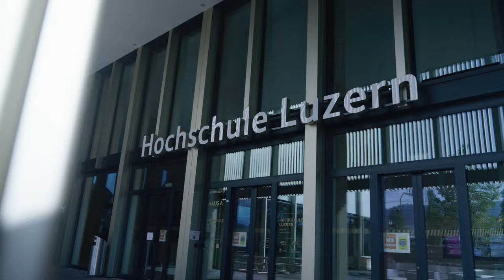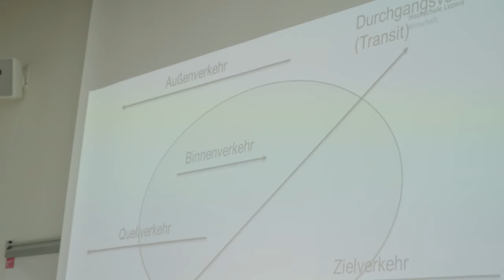Bachelor of Science in Mobility, Data Science and Economics: Das Portrait zum Studiengang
Du interessierst dich für den Studiengang Mobility, Data Science and Economics? In diesem Video erzählen dir Studierende und die Studiengangleitenden, warum dich dieses interdisziplinäre Bachelorstudium fit für den Arbeitsmarkt von morgen macht.

00:10 – Sarah Niffenegger (Studentin & Kundenberaterin bei der SBB)
00:20 – Martin Schonger (Co-Studiengangleitung)
00:45 – Yannick Hofer (Student & Pilotenanwärter)
01:30 – Ann-Kathrin Seekann (Co-Studiengangleitung)

Für die digitale und umweltfreundliche Mobilität der Zukunft braucht es ausgebildete Spezialistinnen und Spezialisten. Hierfür bündeln die Departemente Technik & Architektur, Wirtschaft und Informatik ihre Kräfte und bieten den Bachelor-Studiengang B.Sc. Mobility, Data Science and Economics an. Bis zum Abschluss erwerben die Studierenden durch den interdisziplinären Studienplan neben fundierten Kenntnissen über die Mobilität auch das nötige wirtschaftliche Grundverständnis und Kompetenzen in der Datenanalyse und im Engineering.